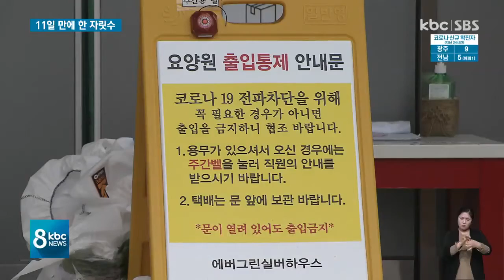광주ㆍ전남 감소세? "연말연시 방심 금물"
광주의 코로나19 하루 확진자 수가 11일 만에 한 자릿수로 내려왔고 전남도 소강 상태를 보이고 있습니다.

하지만 연말을 앞두고 여전히 지역 내 산발적인 N차 감염이 이어지고 있고 전국적으로도 확산세가 계속되고 있어 방심하기에는 이릅니다.